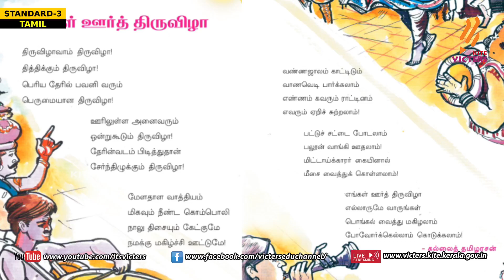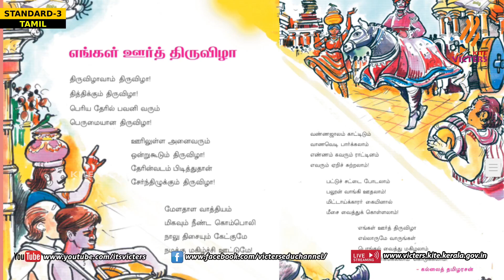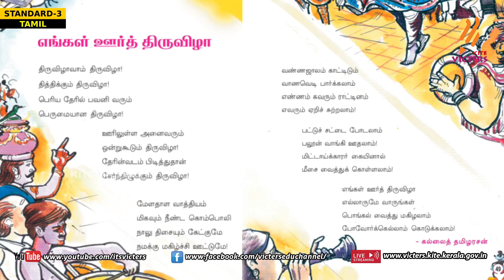KITE Palakkad STD 3 Tamil Episode 21 (First bell Tamil medium - பஸ்ட் பெல்)